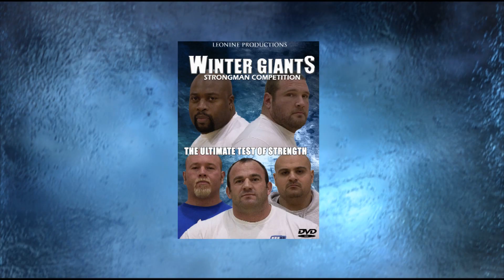STRONGMAN GIANT LOGLIFT | Terry Hollands VS Gary Gardner | STRONGMAN COMPETITION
Terry Hollands and Garry Gardner go head to head in the giant loglift for reps!
Unseen footage from the untelevised strongman competition Winter Giants back in 2010.